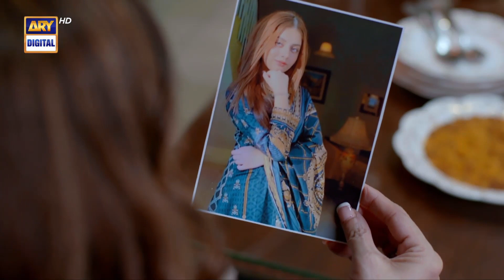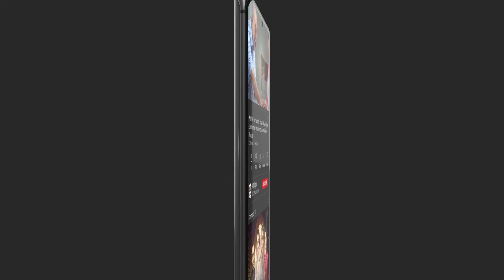Shadi Ki Batein | Alizeh Shah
Cast:

Alizeh Shah
Sami Khan
Javed Sheikh
Ainee Zaidi
Asim Mehmood
Amna Malik
Hamza
Aadil Hussain
Khalid Anum
Saba Faisal
Zain Afzal
Aliya Ali
Maryam Noor
Anushay
Hina Rizvi

Timing : Taqdeer Monday – Thursday at 9:00 PM, on ARY Digital.